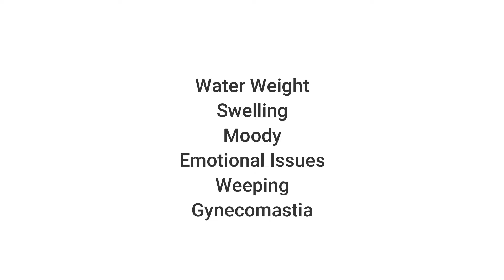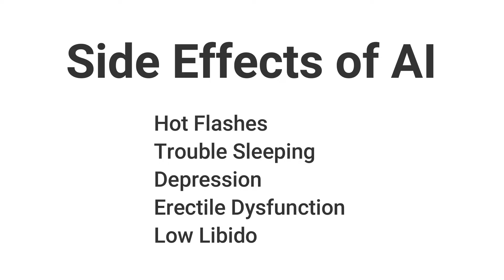SHOULD I TAKE an AI? || How to LOWER your ESTROGEN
Should I Take an AI?
Are you having issues with high estrogen? Let's get you back into a good estrogen range!  Anastrozole is an AI by the brand name Arimidex. It was used to help lower estrogen in women with breast cancer.  Now it is also used to lower estrogen in men that are on TRT, or testosterone replacement therapy.  High estrogen can cause water weight and puffiness,  mood issues, emotional issues like weepiness, and  gynecomastia.  An AI can cause side effects like: joint pain,  hot flashes, trouble sleeping, depression, erectile dysfunction, and low libido, and lowering the good cholesterol HDL.  First try splitting your testosterone dose, or using natural supplements like grape seed extract and calcium d glucarate to lower your e.  Use an AI as a last resort.  I also go over my experience using anastrozole.

My favorite products:
Insulin Syringes
Grape Seed Extract
Calcium D Glucarate
DIM (some people like it but it didn’t work for me)
Fitbit Versa 2
Body Scale
Food Scale
Body Measuring Tape
Blender Bottle